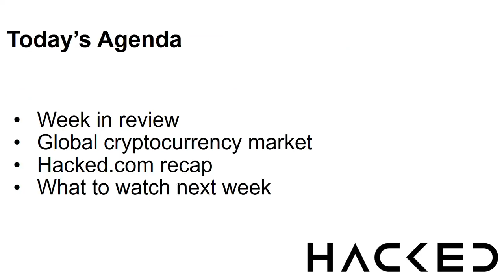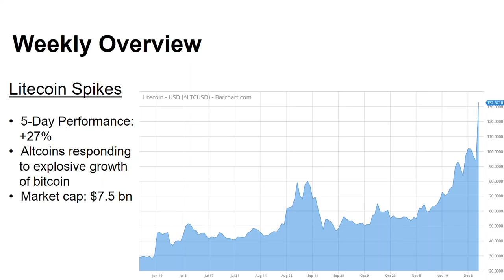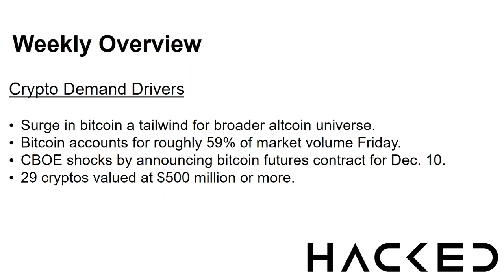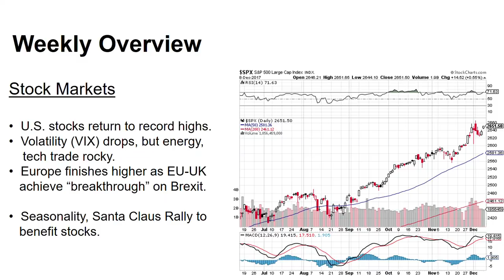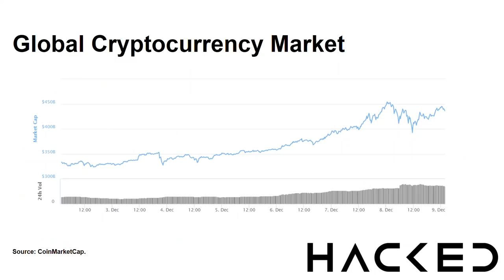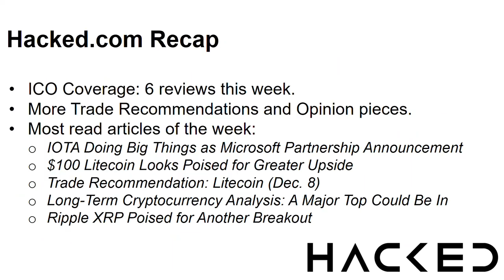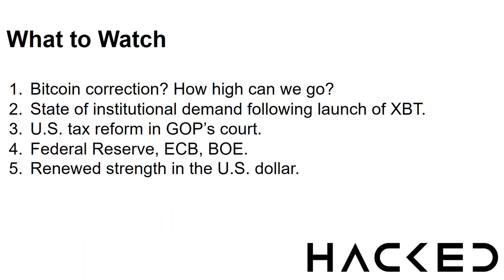Hacked.com Weekly Webinar: Dec. 8 Edition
Bitcoin's improbable run continued this week, as investors prepared for the arrival of derivatives trading. Hacked.com has the latest.